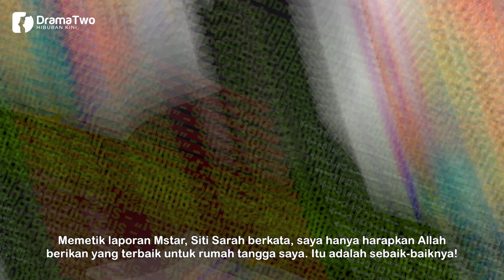Siti Sarah Mengaku Tak Mampu Buat Apa-Apa Hanya Berserah Pada Allah Isu Perampas Suami!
Bagi mengekalkan kebahagiaan rumah tangga, penyanyi Siti Sarah Raisuddin berkata dia menjaga hubungan dengan Allah dan sentiasa mendoakan yang terbaik dalam perkahwinannya.